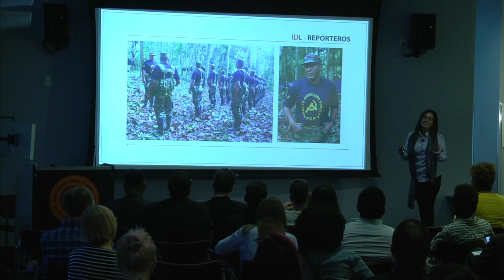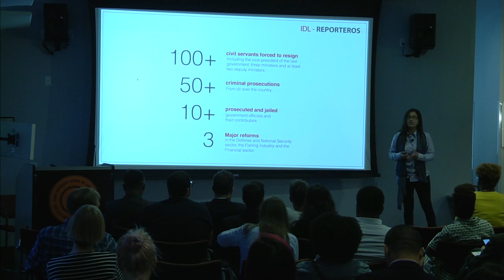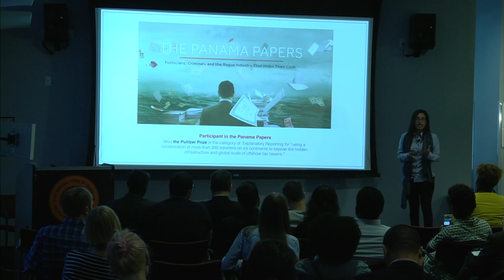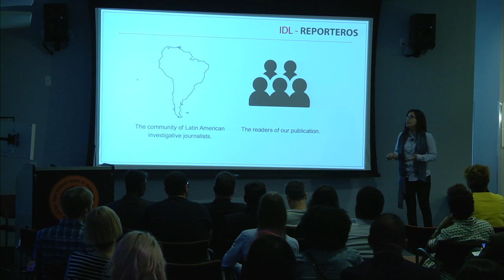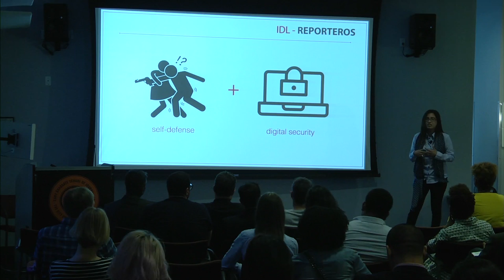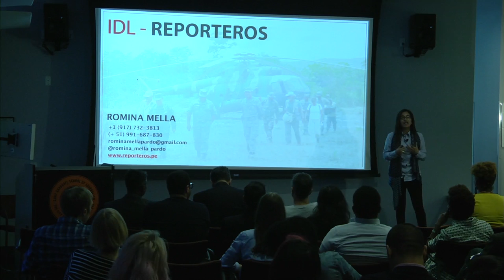Class of 2017: Romina Mella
Romina Mella is senior investigative reporter and founding member of IDL-Reporteros. She participated in three of the biggest investigations conducted by The International Consortium of Investigative Journalists (ICIJ): Panama Papers, Swiss Leaks and Offshore Leaks. Romina came to Tow-Knight in order to develop her start-up IDL-Reporteros into a sustainable business. It’s the first digital, non-profit media outlet in Peru wholly dedicated to investigative journalism. They have published more than 1,400 stories about corruption at the top levels of government and corporations, drug trafficking, organized crime, extractive industries and violations of consumer rights.